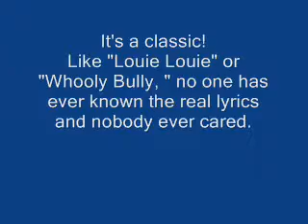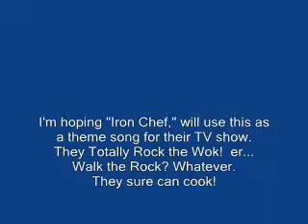Love Soup -The Iron Chef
Its simply sizzling! Low light horrible sound. I couldn't make out the words so I made them up.